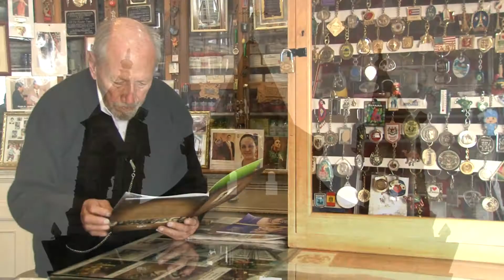IBARRA 409 AÑOS DE FUNDACIÓN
ERECE Comunicación saluda a la ciudad blanca en sus fiestas de fundación. Feliz cumpleaños querida Ibarra.